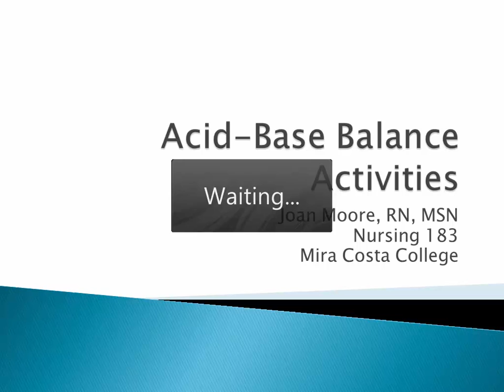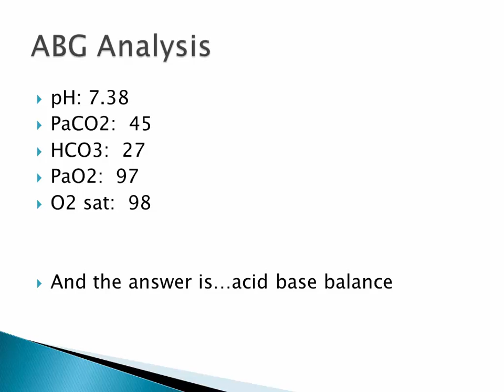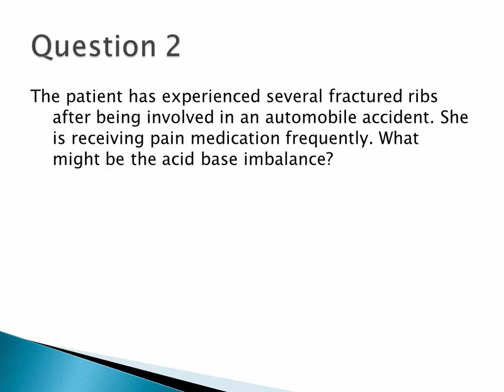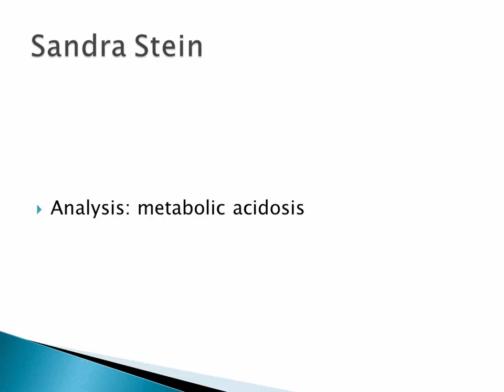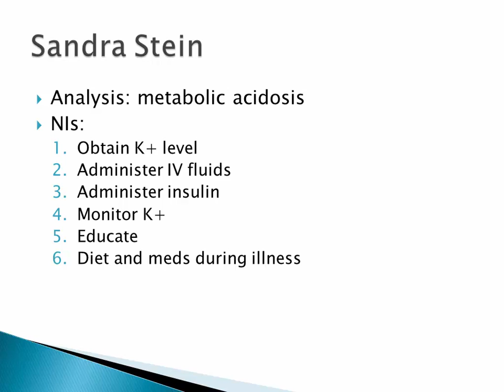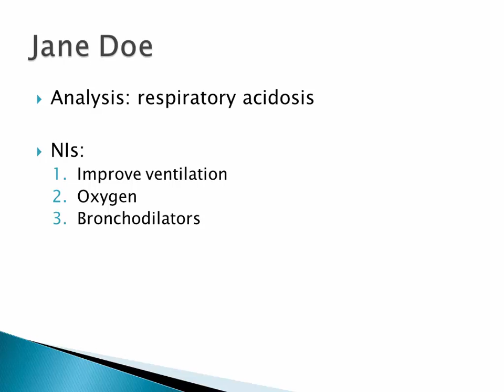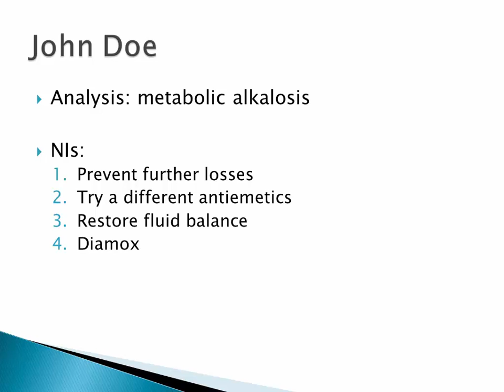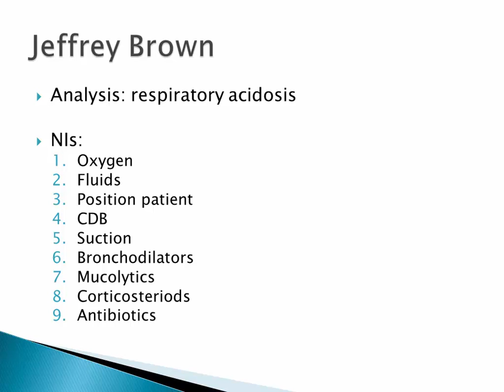acid base 11.12.14